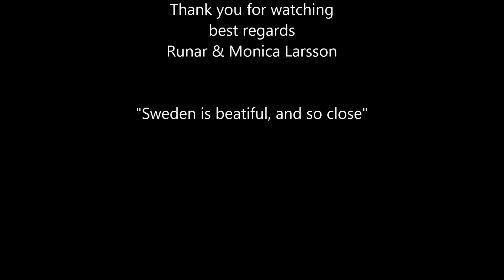Vaccation 2016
Pictures from our motorcycle vaccation 2016 in the north part of Sweden and the south part.